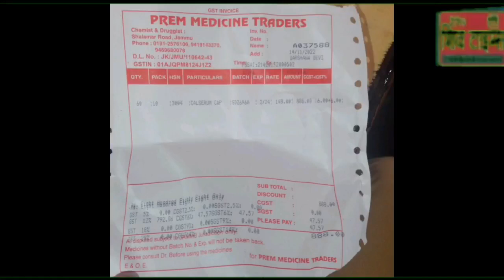Shalamar SMGS hospital मैं भी चल रहा कमीशन का धंधा..must watch n share 👇👇👇👇